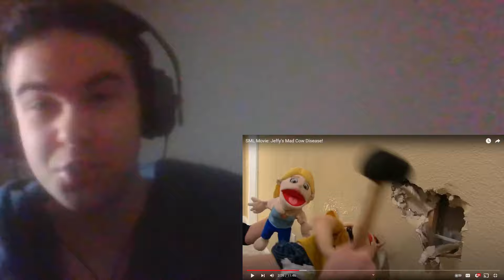Late Night Reaction | SML Movie: Jeffy's Mad Cow Disease!